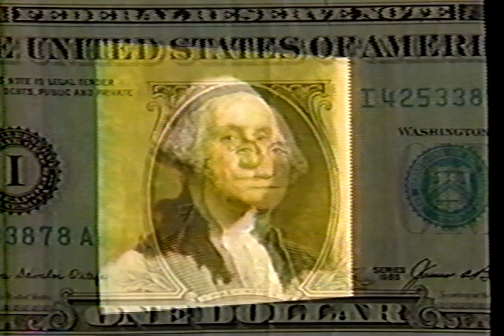American History - The Artist's View with Jim Fleet